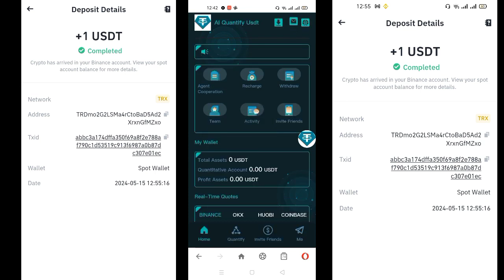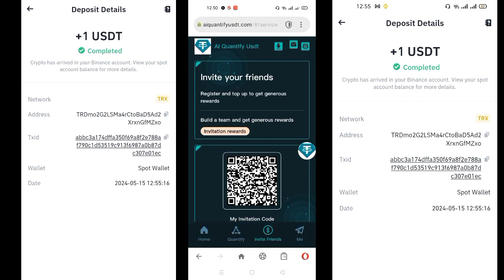New usdt earning site 2024/new usdt investment site /usdt mining site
Online support ¡ô¡ô¡ô¡ô¡ô¡ô¡ô¡ô¡ô¡ô¡ô¡ô¡ô VIP1-Investment principal: 9-49USDT - Daily profit: 14.5% - Daily income: 1.3-7.1USDT VIP2-Investment principal: 50-199USDT - Daily profit: 16% - Daily income: 8-31.8USDT VIP3-Investment principal: 200-499USDT - Daily profit: 17% - Daily income: 34-84.8USDT VIP4-Investment principal: 500-1499USDT - Daily profit: 18% - Daily income: 90-269.8USDT VIP5-Investment principal: 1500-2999USDT - Daily profit: 19% - Daily income: 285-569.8USDT VIP6-Investment principal: 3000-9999USDT - Daily profit: 20% - Daily income: 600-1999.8USDT VIP7-Investment principal: 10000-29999USDT - Daily profit: 22% - Daily income: 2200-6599USDT VIP8-Investment principal: more than 30000USDT - Daily income: 25% - Daily income: more than 7500USDT ¡ô¡ô¡ô¡ô¡ô¡ô¡ô¡ô¡ô¡ô¡ô¡ô¡ô Our exclusive authorization allows all promoters to share the major media channels of this site, etc.! ! Just spend a little time every day to earn rich rewards and develop your own team. Share the invitation link to your friends, family or social promotion channels and groups, such as YouTube, Telegram channel Whatsapp, Facebook, Twitter You can share the profit advantages of USDT quantitative trading with your team members through your own social software. Safe, legal and stable. three-level rebates through invitations:Team commission: A B C rebate 11% 3% 1% A-level team 11%, if the other party recharges 10,00 USDT, you will get 110 USDT B-level team 3%, if the other party recharges 10,00 USDT, you will get 30 USDT C-level team 1%, if the other party recharges 10,00 USDT, you will get 10 USDT The more users you invite to recharge, the more rewards you will get. For more questions, please contact online customer service: (7X24 online) ¡ô¡ô¡ô¡ô¡ô¡ô¡ô¡ô¡ô¡ô¡ô¡ô¡ô ABC team (24 hours) reward table for total recharge reaching the standard 1000 USDT, reward 30 USDT 3000 USDT, reward 80 USDT 6000 USDT, reward 200 USDT